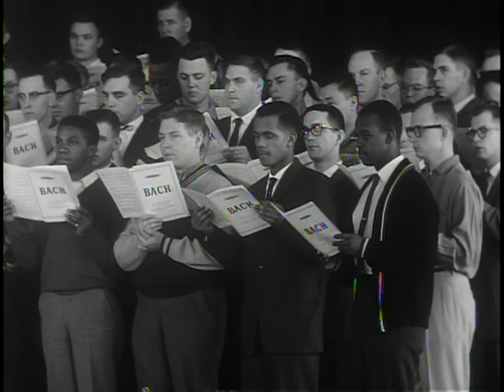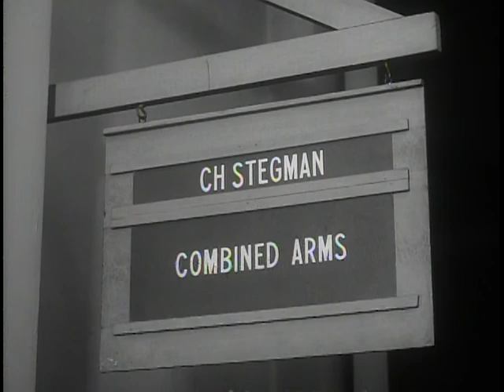Big Picture: The Army Chaplain: Yesterday and Today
Big Picture: The Army Chaplain: Yesterday and Today - National Archives and Records Administration   - ARC Identifier 2569773 / Local Identifier 111-TV-538 - DVD Copied by Liz Pruszko - Department of Defense. Department of the Army. Office of the Deputy Chief of Staff for Operations. U.S. Army Audiovisual Center. (ca. 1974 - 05/15/1984). Our first Army Chaplains were New England preachers who went to war with the men of their parish to help create a free nation under God. Since then the Army Chaplain has been a source of spiritual comfort and moral guidance to soldiers in all our wars, winning the nation's respect for service, often beyond the call of duty. Today he serves an ever-widening congregation - servicemen and their families in the United States and throughout the world. His role as a spiritual leader in past and modern wars is the subject of today's THE BIG PICTURE.